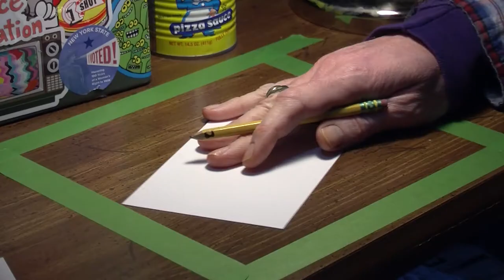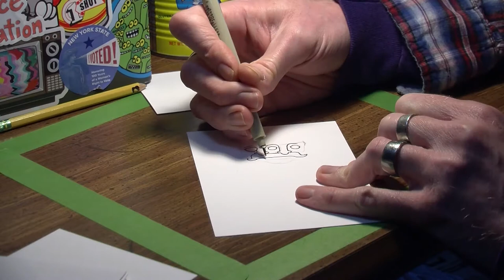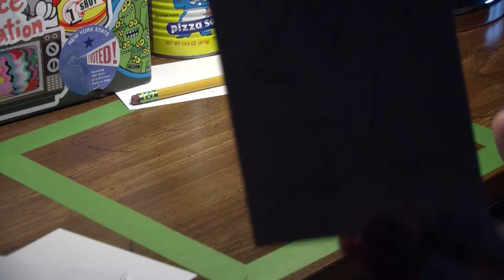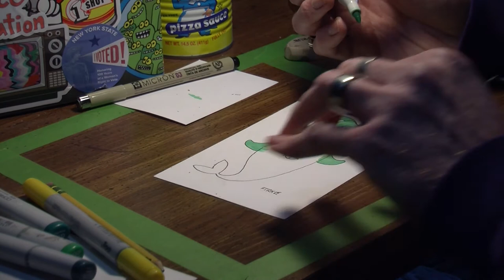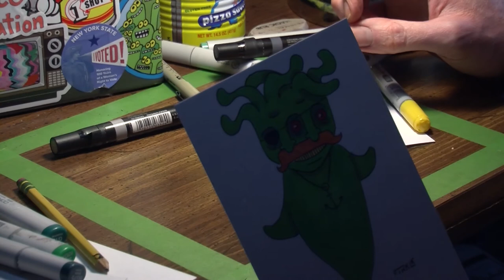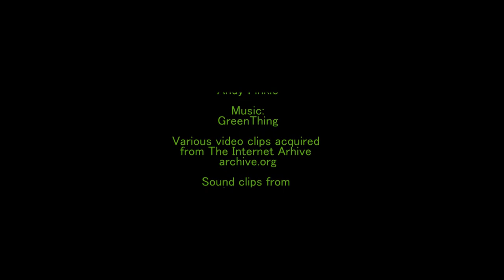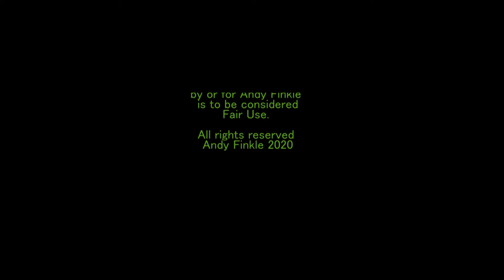Andy Finkle Draws Monster or Something IV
I draw another monster while in my van on the outskirts of Ithaca NY.  Let's find out how to pronounce "anemone".